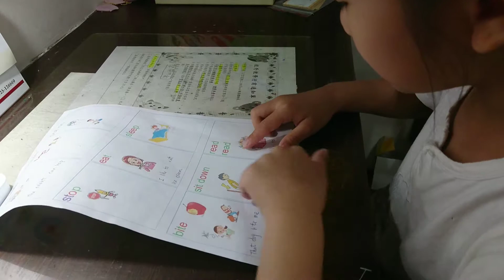十.動作2面